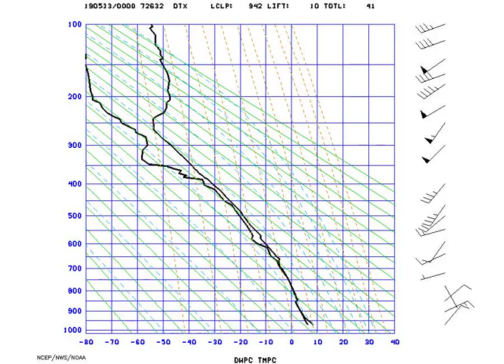AMS_StuveDetroit_2019-05-13